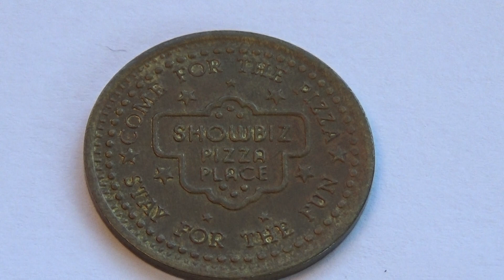Showbiz Pizza Place Token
Just think of all the fun this token has been through.